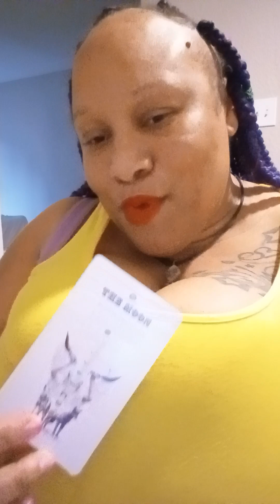Leo 🦁..what to expect for the month of December